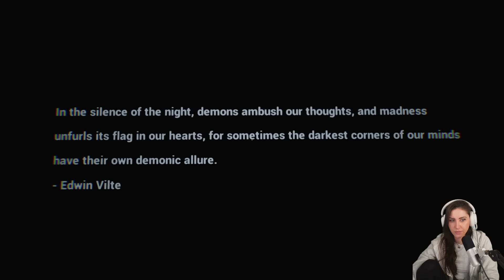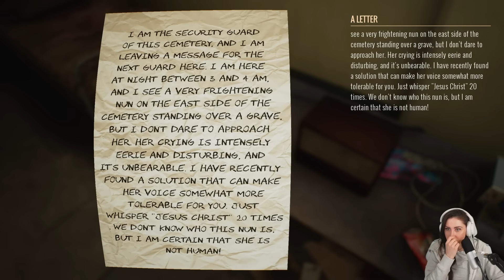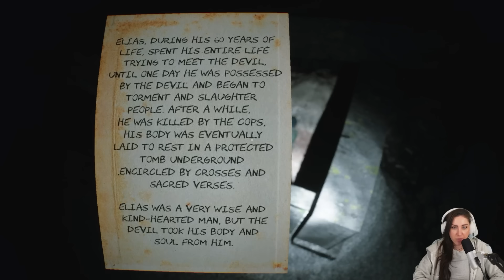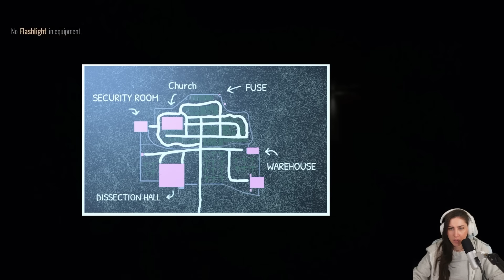Nie wieder Nachtschicht auf dem Friedhof! Geniales Game! Graveyard Shift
Heute spielen wir Graveyard Shift. Wir sind ein Friedhofwärter und müssen Nachts auf dem Friedhof wache schieben. Klingt gruselig... Vor allem, wenn ein Dämon dort sein Unwesen triebt! Viel Spaß bei dem sehr coolen Game wünscht dein Verspieltes Gnu!

  ►DAS IST DRIN:
-2x RGB Lüfter für hinten und oben
-Windows 10

   SCHREIBTISCH EQUIPMENT
*►Handy Halterung